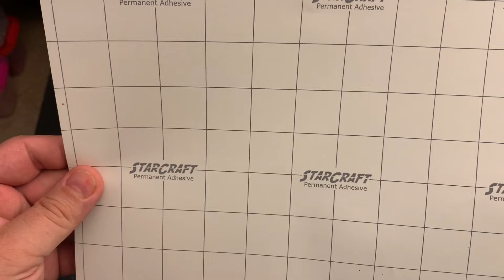Mid-Week Check-in | New Vinyl & New Glitter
Unboxing and quick review of some new vinyl I purchased this week. Also a sneak peek of my new glitter that will be available for purchase next week.